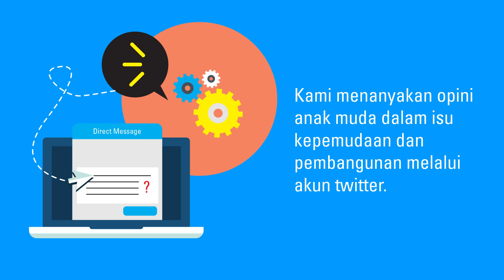U-Report Indonesia: Gunakan suaramu, angkat suara mereka!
Apa itu U-Report Indonesia? Cari tahu lebih lanjut melalui video ini dan bergabunglah untuk mengangkat suara mereka yang tidak terdengar!